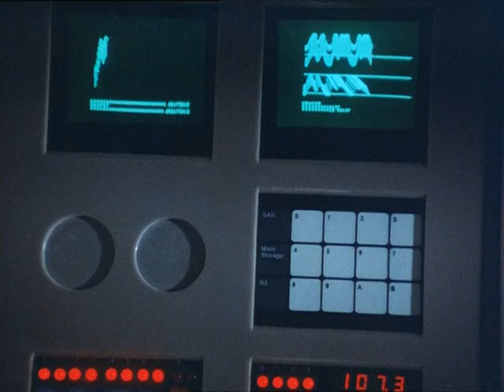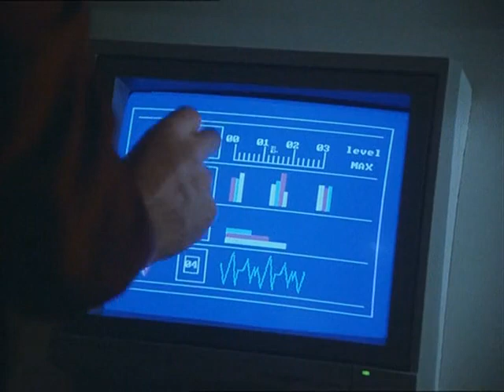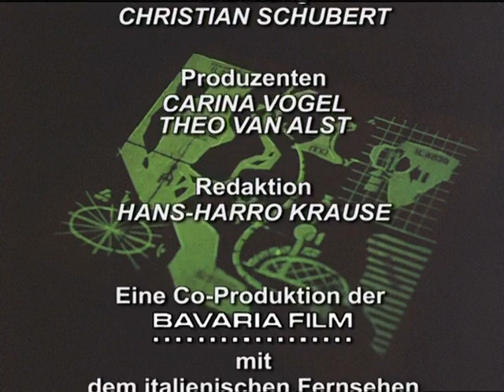Treasure island in outer space1 Video Dailymotion